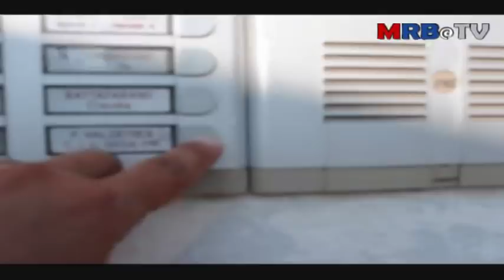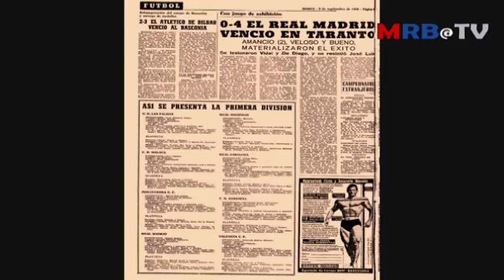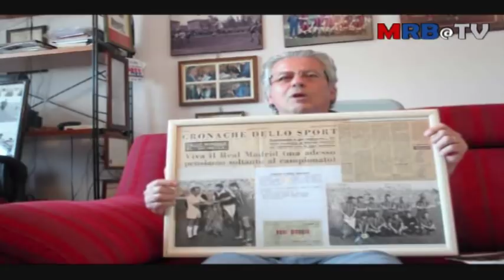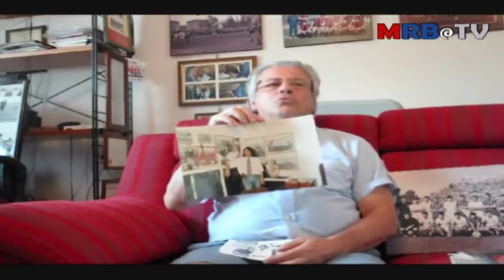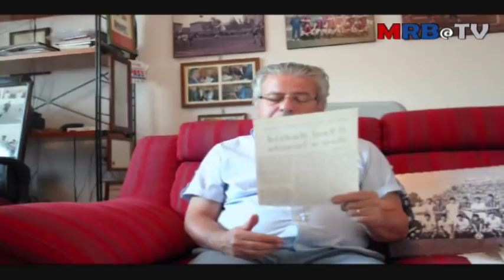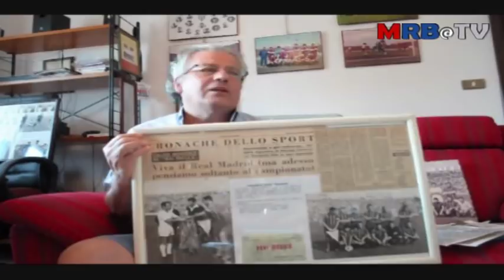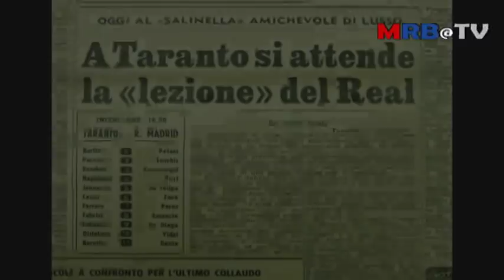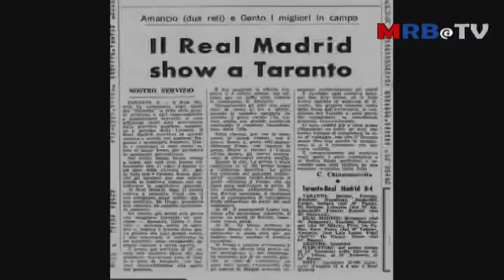I 50 Anni di Taranto-Real Madrid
L'8 Settembre di 50 anni fa si giocò la prestigiosa partita tra il Taranto e il Real Madrid. Carlo Esposito ha intervistato lo storico Franco Valdevies